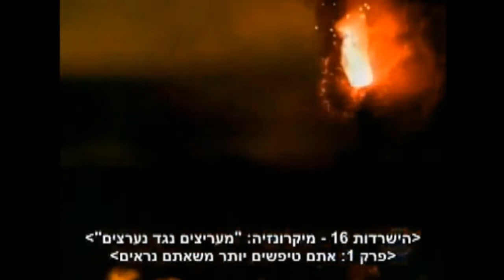Skydog34's Survivor Fans vs Favorites Episode 5 Intro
Final 20. Minus Trent-MrSwman.

Fans-Ometepe: (8 left)
Geoff-gopokemon121
Noah-empoleon989
Sierra-linksage12345
LeShawna-imhere13231
Heather-TDWTFan2222
Duncan-MyStalker69
Gwen-Goedders
Bridgette-P64Camps

Favorites-Zapatera: (12 left)
Cirie-vaporterra
Stephenie-TheFieryCyndaquil
Colby-Gianfranco0423
Parvati-Linkos705
Ozzy-SillyNinja2000
Boston Rob-TheMavromurph
Natalie-Brom316
Russell-firebid1030
Rupert-shadestar8
Sandra-tyboy618
Bobby Jon-TDseriesfancamp

Redemption Island:
DJ-awesomejosh8596
Trent-MrSwman

Who will win against DJ and Trent? Which 2 people will go to Exile Island? And will a Immunity Idol come into play at Tribal Council?